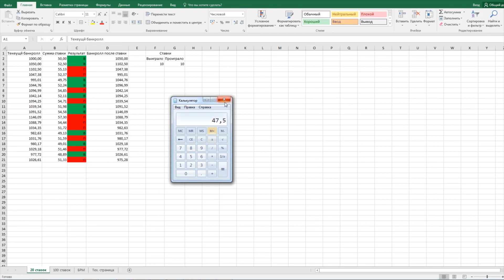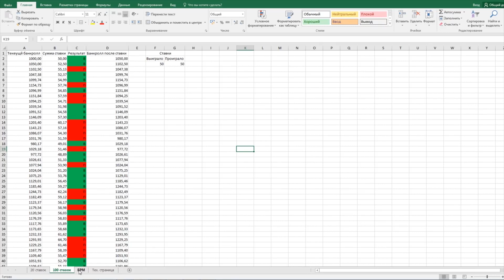Грамотный способ ведения банкролла в ставках на спорт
Лучшие материалы об xG и футболе Фрагмент 1 выпуска влога "Триумфатор". А чтобы получить больше информации о ставках на спорт и профессиональном беттинге, проходите наше бесплатное обучение